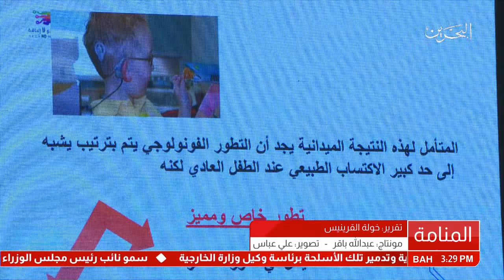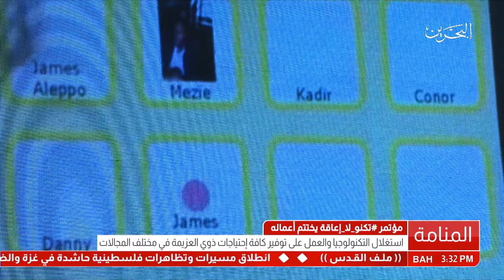سمو الشيخ خالد بن حمد آل خليفة يعرب عن سعادته الكبيرة بنجاح مؤتمر ومعرض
المنامة في 6 ديسمبر/بنا/ أعرب سمو الشيخ خالد بن حمد آل خليفة النائب الأول لرئيس المجلس الأعلى للشباب والرياضة الرئيس الفخري للاتحاد البحريني لرياضة ذوي الإعاقة، عن سعادته الكبيرة بنجاح مؤتمر ومعرض تكنو_لا_إعاقة تحت شعار "بالتقنية والارادة.. نتجاوز الاعاقة"، الذي أسدل الستار على فعالياته يوم أمس، والذي نظمه المكتب الإعلامي لسموه بالتعاون مع الاتحاد البحريني لرياضة ذوي الإعاقة.